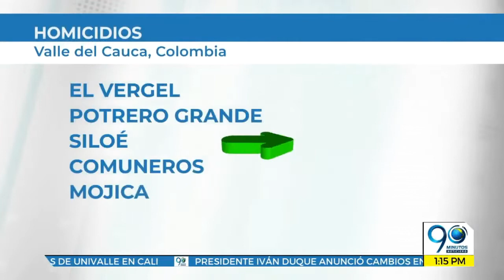Dic 11 2018 Informe especial: Origen de la violencia en Cali y el tráfico ilegal de armas